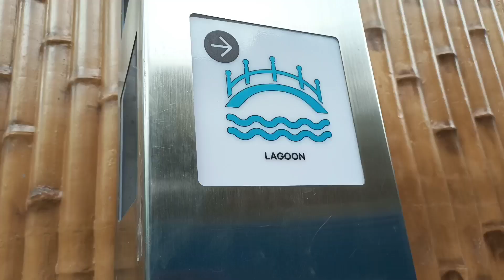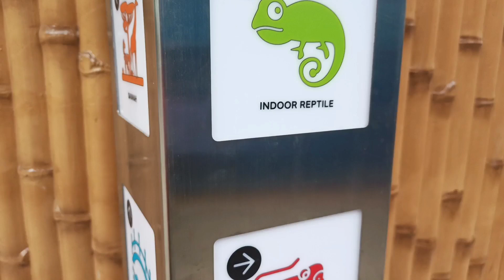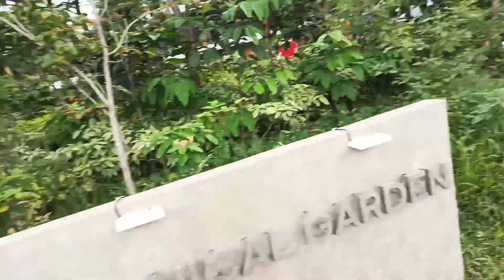MANILA ZOO.....NEW LOOK NA...ANG GANDA...